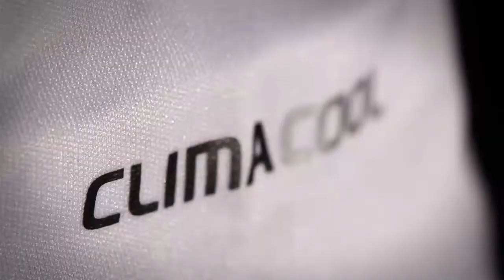Real Madrid Hjemmebanetrøje 2012/2013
Udformningen af ​​Real Madrids nye trøje for 2012/13, kombinerer klubbens lovende fremtid og sin lange tradition, med et logo fortæller klubbens 110-årige historie på venstre ærme. Dette eksklusive Adidas design, fremhæver en stolt 100 + årige historie.